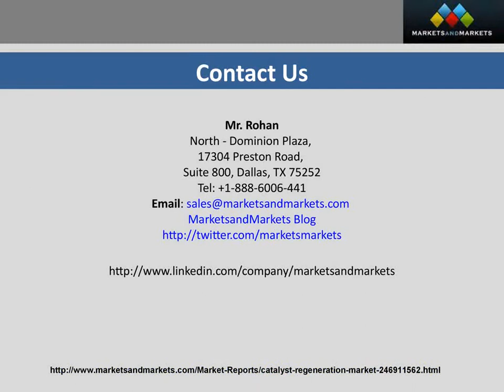Catalyst Regeneration Market worth $5002 47 Million by 2019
[151 Slides Report] Catalyst Regeneration Market report categorizes the global market by Application (Chemicals & Petrochemicals, Refinery & Others), by Region (North America, Asia-Pacific, Europe and Rest of the World) & by Technology (On-site regeneration & Off-site regeneration).